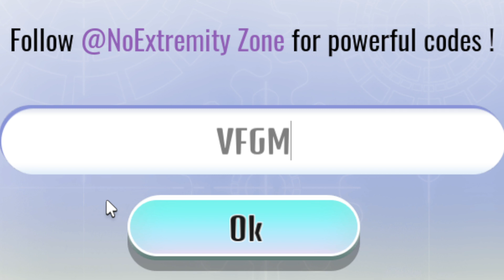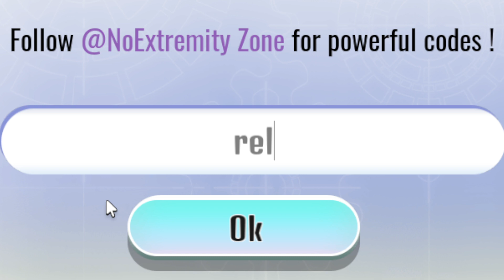New Horse Race Simulator Codes | Roblox Horse Race Simulator Codes (May 2024)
Discover the latest and most coveted redeemable codes in the thrilling Roblox game Horse Race Simulator! Dive into the world of Horse Race Simulator with our comprehensive guide to redeemable codes, designed to enhance your gameplay experience.